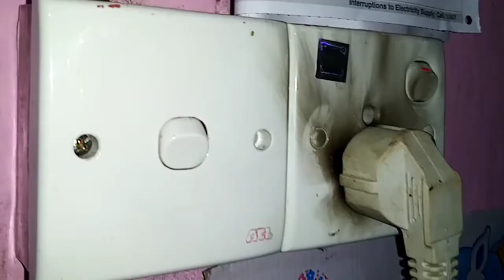How to change 5A plug base and plug top to 13A plug base and plug top/SL easy tec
Sefe  electric work at home plug base and plug top